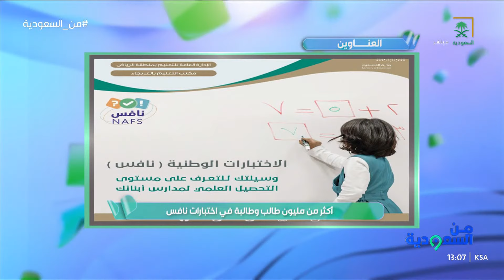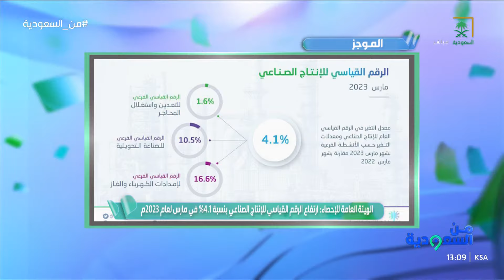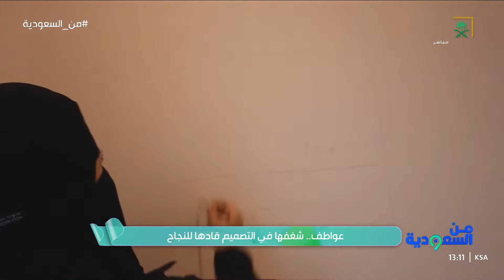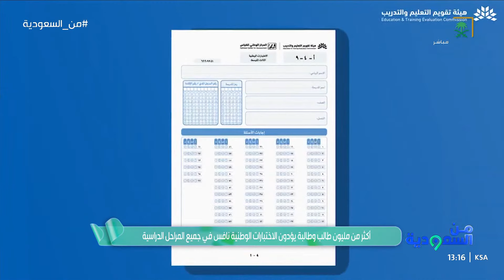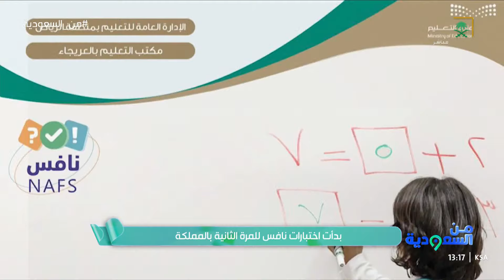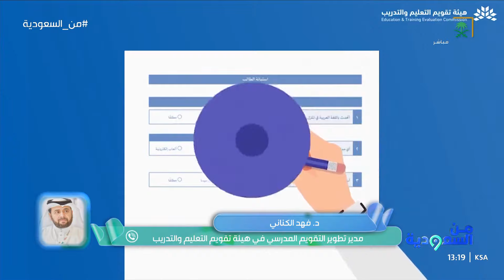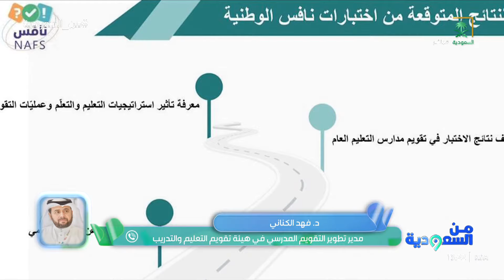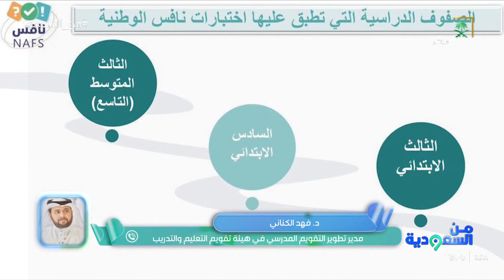برنامج من السعودية | " شهرة المتعافين وانتشار تواجدهم التوعوي" والوقاية م التدخين ومواضيع أخرى هامة